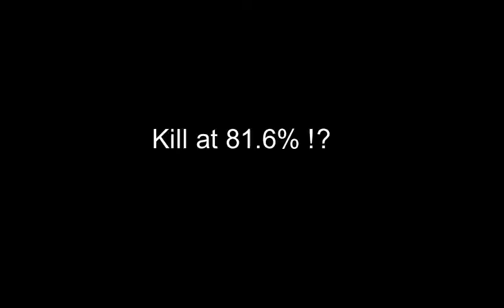Rosalina and Luma: a Celestial Duo. A Smash Bros Ultimate Montage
All content is owned by BaeruttGaming, except for the content specified bellow or by the creators of the Nintendo games mentioned in the middle of the video.

Fire Emblem Awakening Endgame clip: Pheonixmaster1
Treasure: Bruno Mars
Spongebob clip: Nickelodeon
Elekid Rap: SkeletalGadget